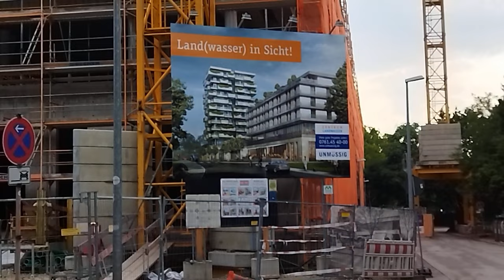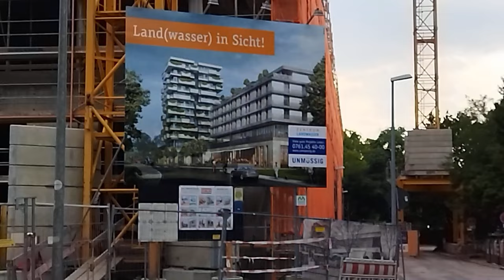По заявкам зрителей...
Изменения происходящие в нашем микрорайоне , строится, обновляется ...